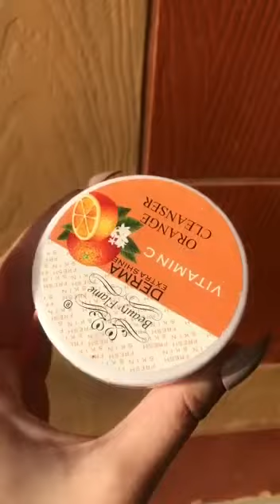Derma Extra Shine Facial kit Review n Facial at Home.@Y S Collection